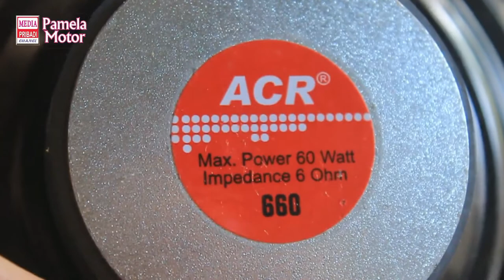Ketika speker acr 6 inch wover masuk di box cla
gimana jadinya kalau speker acr 6 inch wover masuk di box cla. rasanya bisa horeg klas rumahan...hehhee😀.bila buat miniatur sudah pas dan joss. hasil suara jadi low. bila buat subwover juga mantull...tergantung telinga anda yang menentukan...
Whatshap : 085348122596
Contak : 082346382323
Google maps : pamela motor,petilasan motor
Speker : acr  660,60 watt,6 ohm
Box : Cla 6 inch dobel
Lagu cek sound : Umbrella 69 project colab alpi bourigan and mpcp
Sofware editing : filmora 9
Kamera shoting : Dslr 1300d
Lokasi : indonesia,sulawesi tenggara